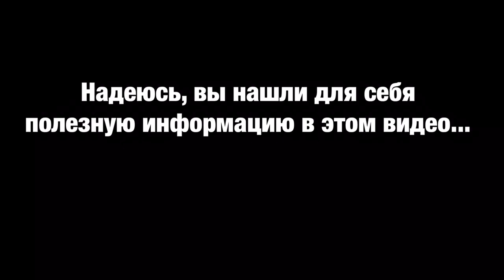УЧИ МАВАШИ / МИКАДЗУКИ ГЕРИ. Техника YUTA TAKAHASHI. Самый хитрый удар в каратэ Киокушинкай.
В данном видеоролике мы разбираем технику удара УЧИ МАВАШИ ГЕРИ / МИКАЗУКИ ГЕРИ (Uchi mawashi geri / Mikazuki geri). Короткий, понятный и содержательный разбор